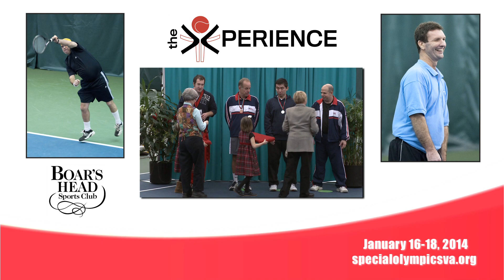Special Olympics Xperience 2014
Join us at the Special Olympics Xperience Tennis Invitational at the Boar's Head Sports Club, Jan. 16-18. The Xperience brings together the top Special Olympics tennis athletes in the nation -- plus two international competitors from Switzerland -- for three days of round-robin tournament play, a UVA tennis clinic and community doubles play, all at a world class venue. These 36 incredible athletes, including two of Charlottesville's own, Jon Fried and Chris Raupp, not only promise great tennis, they'll also teach you a thing or two about respect.

Volunteer to Cheer for Jon, Chris and 34 other tennis stars: the Opening Ceremony and community doubles event run from 7-9 p.m. Thursday, Jan. 16; tournament play is from 8 a.m. to 5 p.m. Friday, Jan. 17; and the final matches run from 9 a.m. to 3 p.m. Saturday, Jan. 18, with the Awards Ceremony starting at 3:30 p.m. Saturday.